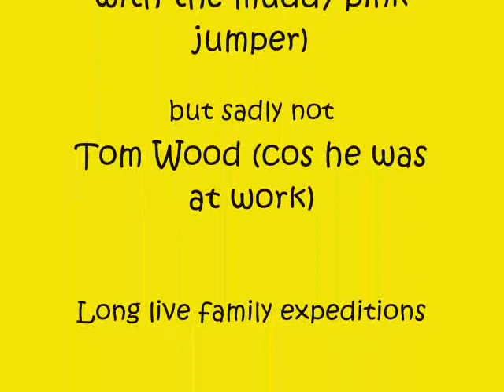Family Fun at the Blackwood River, July 2007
Cath Wood and her husband and daughter go for a family expedition to the Blackwood River on a rainy day.  They filmed some vids for the son/brother of the family, since he was at work.  So it's a family thing really, but there's a bit of giggling which could be good if you need a laugh.